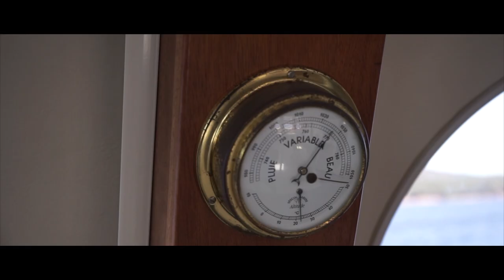Sailing on a HUGE BOAT for my birthday.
It’s my birthday, and my parents got me a half day trip on a huge sailing boat around the French Riviera aka La Côte d’Azur.
Join my wife and I, on this romantic trip.